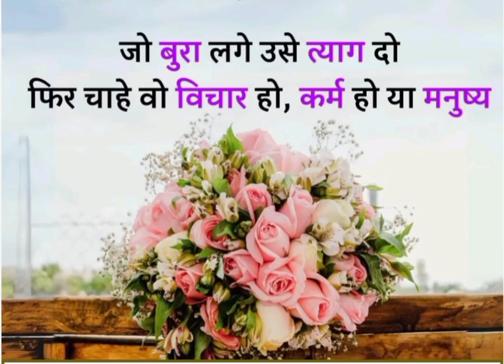#@सुविचार सत्य वचन अनमोल रत्न.....#@ suvichar Satya Vachan Anmol ratn ll motivational ll internall